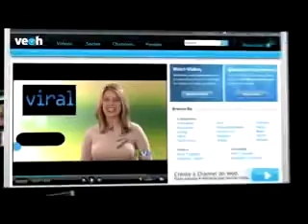Commentary with Joel: Banana Terrorists!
Joel discusses the recent case involving a large banana importer/exporter who have been paying Columbian terrorists to protect their crops. Just imagine the US invading Columbia and a bunch of hippies with protest signs chanting, "No blood for bananas!"